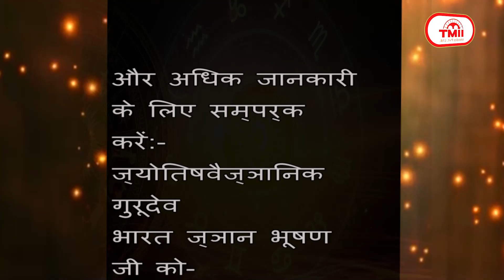आज का राशिफल @ TODAY'S HOROSCOPE || 01 SEPTEMBER 2023